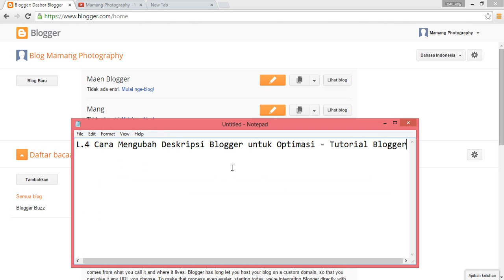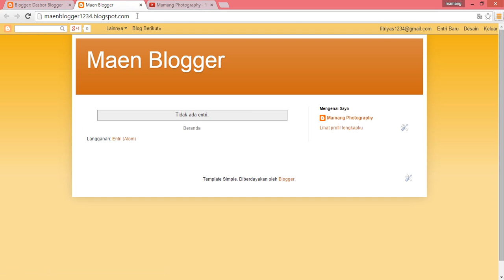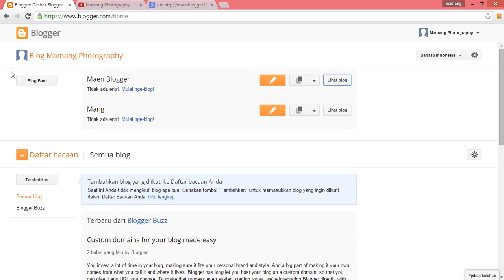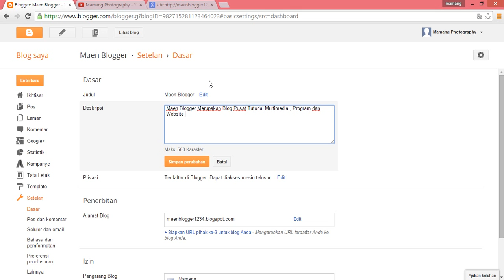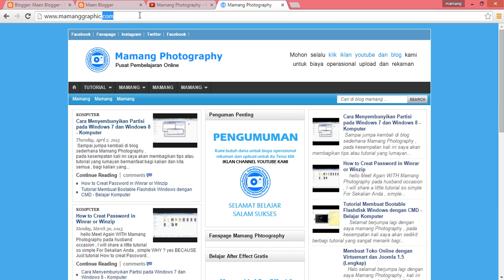Cara Mengubah Deskripsi Blogger untuk Optimasi Tutorial Blogger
PIN BBM : 75B77E7E
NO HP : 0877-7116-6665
Intsagram : Mamanggraphic

Berikut Beberapa Kategori dari Video Penjelasan atau Video Tutorial ini :

cara buat blog
cara membuat blog
cara membuat blog
cara blog
bagaimana membuat blog, bagaimana membuat web, bagaimana membuat website
bagaimana untuk membuat blog, belajar desain blog, blog membuat
blogspot, cara cara membuat blogger
cara cara membuat blogspot, cara desain website
cara membuat bisnis on line, cara membuat blog
cara membuat blog bisnis online, cara membuat blog dan website gratis
cara membuat blog gratis untuk bisnis online, cara membuat blog untuk bisnis online
cara membuat blog website gratis
cara membuat domain gratis
cara membuat online
cara membuat widget
cara membuat widget di wordpress
cara membuat www, cara mendesign website
cara untuk membuat
cara-cara membuat blog
cara2 membuat blog
langkah langkah membuat
langkah langkah membuat domain
langkah langkah membuat situ
langkah membuat
membuat blog
cara membuat blog
membuat blog berbayar
membuat blog bisnis online
membuat blog gratis
membuat blog gratis di blogger
membuat blog online
membuat blog untuk bisnis online
membuat blog website
membuat blog wordpress gratis
adsen
adsense google
adsense google indonesia
adword
akun google daftar
blog daftar
blog gratis
blog spot
blogger google adsense
blogspot daftar
buat blog
buat blog gratis
cara daftar blogger di google
cara daftar ppc
cara daftar website
daftar adsense
daftar adsense blogger
daftar akun blogger
daftar blog
daftar blog di blogger
daftar blog di google
daftar blogger
daftar blogger google
daftar blogger indonesia
google adword
google daftar
google daftar akun
googleadsense
iklan google adsense
pendaftaran google adsense
ppc google adsense
membuat blogger
belajar search engine optimization
buat blog
buat blog keren
buat blog mudah
cara buat web
cara buat website
cara cara buat blog
membuat blogspot
panduan buat blog
pembuatan blog
membuat blogspot
membuat blogspot gratis
pembuatan blog
tips membuat web
trik membuat website
tutorial bisnis online
tutorial cara membuat blog
tutorial membuat blog
tutorial membuat blog di blogger
tutorial membuat blog di blogspot
tutorial membuat blog di wordpress
tutorial membuat blog gratis
tutorial membuat blog wordpress
tutorial membuat template website
tutorial website
widget for blog